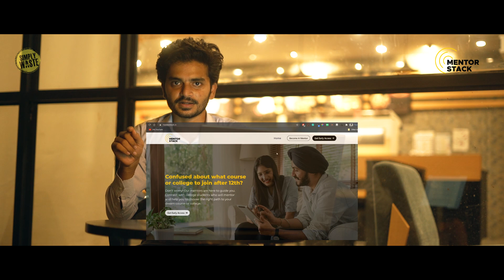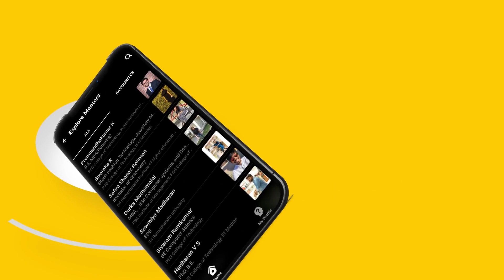What next after 12th Standard? | Career Guidance | Mentorstack x Simplywaste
Confused about what to do after 12th grade? Watch this video!

Without a doubt, choosing your college and course is a crucial decision that will have a substantial impact on your life and your career. It is overwhelming to make such a huge decision with very little ways to gather all the rightful information.

MentorStack is the right place for you to get your career guidance. 😊

Don’t believe us? 🤪

Watch this video to know how our platform helps you connect with the best mentors who will guide you, mentor you and help you conquer your dream college. 🤍🎓🥂

Get your early access as a mentee to talk to your mentors today!